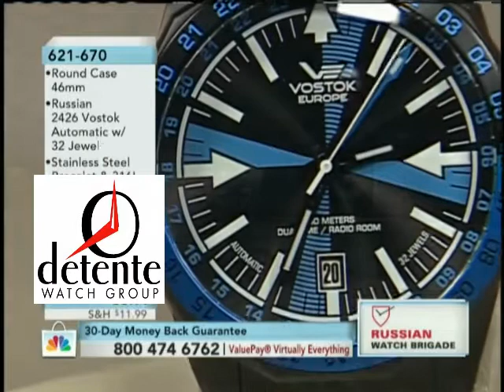Radio Room Bracelet Watch with Craig and Tim